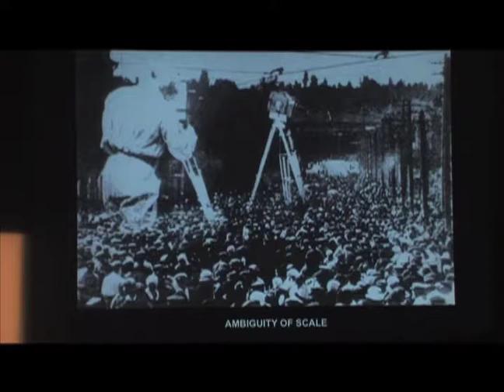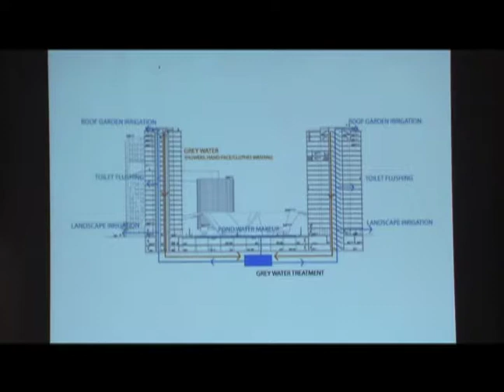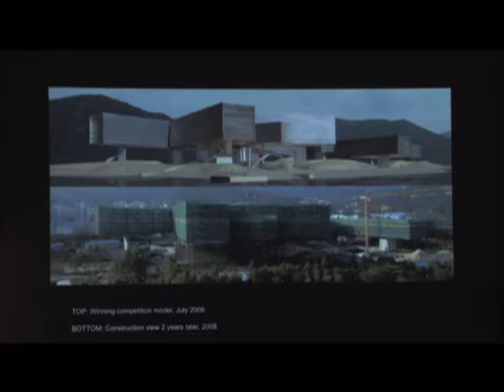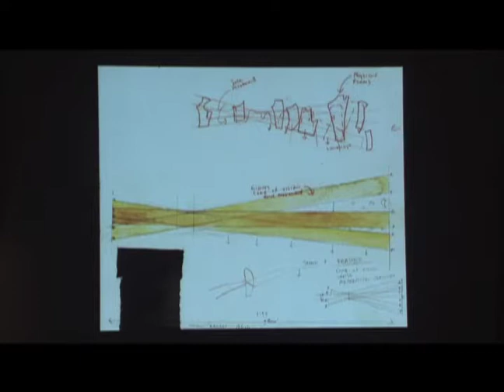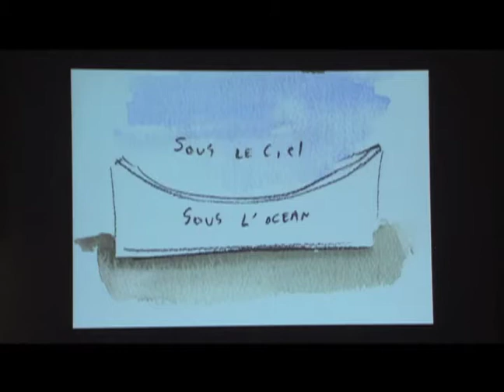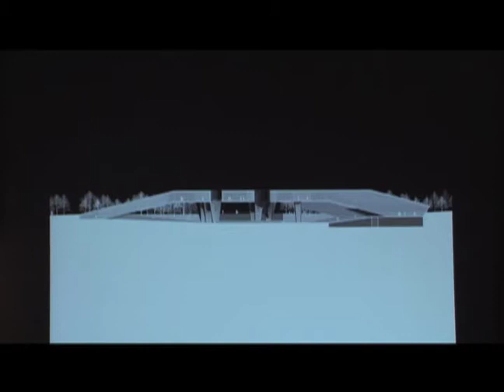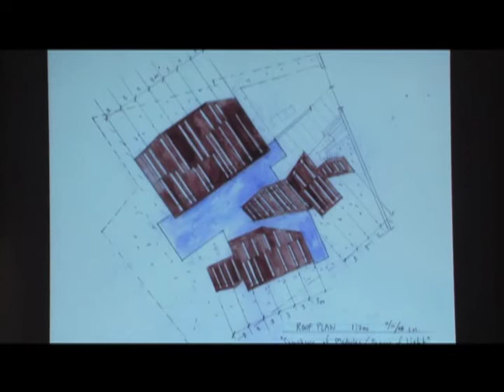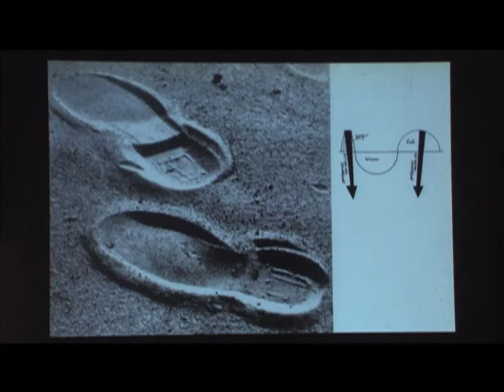Steven Holl: 1st Raimund Abraham Memorial Lecture (March 2, 2011)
This lecture commemorates architect Raimund Abraham, who was teaching at SCI-Arc at the time of his death in 2010. In a talk specifically addressed to Abraham, Steven Holl reviews his recent work in terms of ambiguity of time, place, and scale, ambiguous systems, and programs, and the clarity of concepts.

Holl presents a mixed-use project Linked Hybrid, in Beijing; the Horizontal Skycraper–Vanke Center in Shenzhen; the Nelson-Atkins Museum of Art, Kansas City, Missouri; the Cité de l'Océan et du Surf museum in Biarritz; the Visigoth Museum competition entry; the World Design Park Complex; the Daeyang Gallery and Guest House; and the Queens West Library.